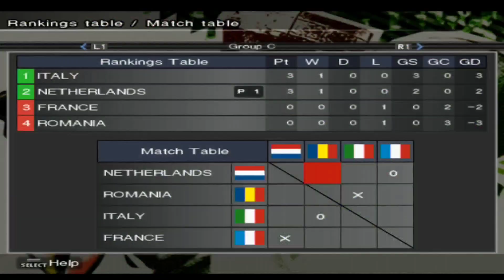[PS2] PES 2009 🇳🇱Netherlands All Goals in Euro 2008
Actual performance of Netherlands in Euro 2008

Group Stage
Netherlands 3–0 Italy (9 June 2008)
Netherlands 4–1 France (13 June 2008)
Netherlands 2–0 Romania (17 June 2008)

Round of 8 Tournaments
Netherlands 1–3 Russia (21 June 2008)

Group A : Switzerland, Czech Republic, Portugal, Turkey
Group B : Austria, Croatia, Germany, Poland
Group C : Netherlands, Italy, Romania, France
Group D : Greece, Sweden, Spain, Russia

UEFA Euro 2008 Winners : Spain
Actual Ranking of Euro 2008
1 Spain
2 Germany
3 Russia
4 Türkiye
5 Croatia
6 Netherlands
7 Portugal
8 Italy
9 Switzerland
10 Sweden
11 Czech Republic
12 Romania
13 Austria
14 Poland
15 France
16 Greece